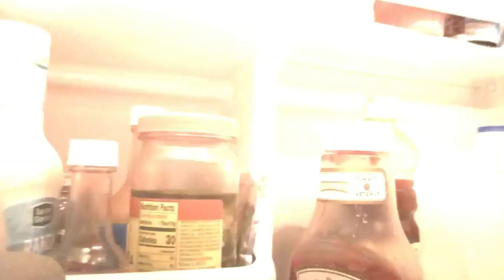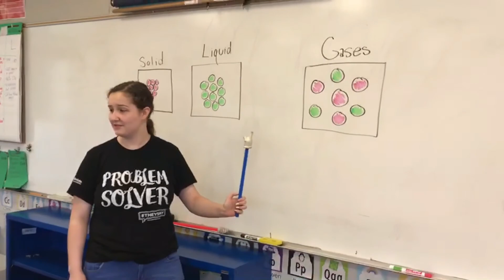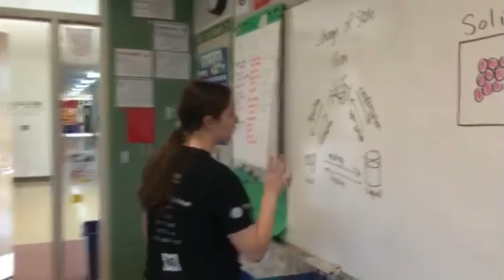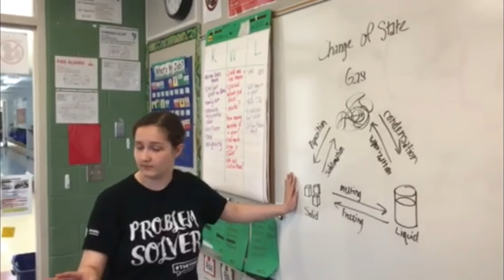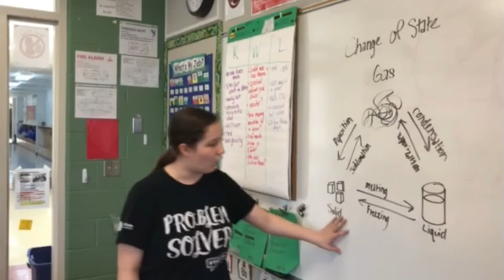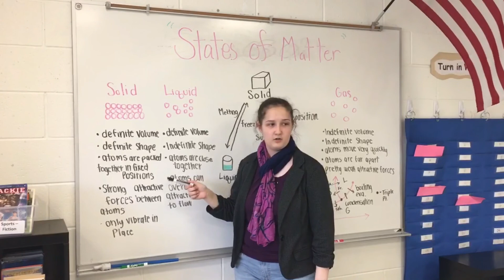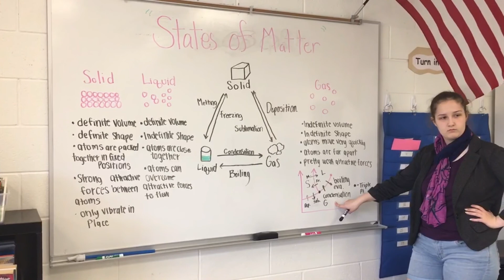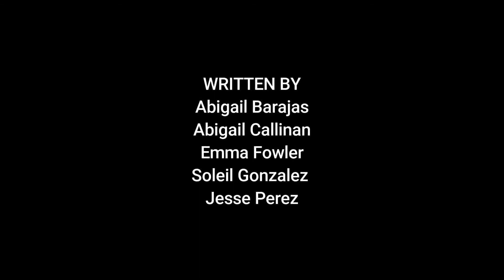The Sterlings | E1S1 | "Family of Matter"